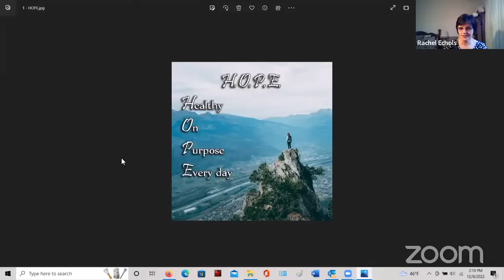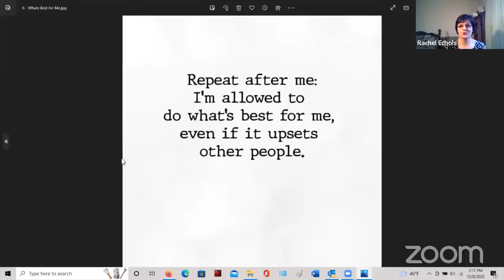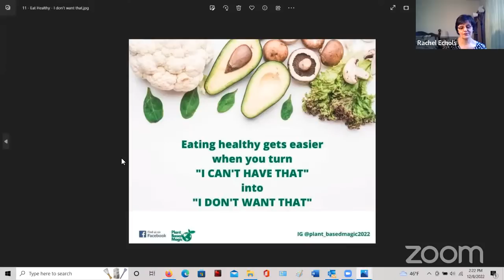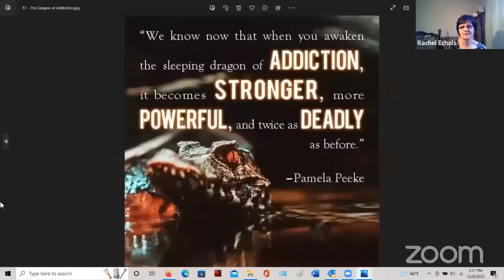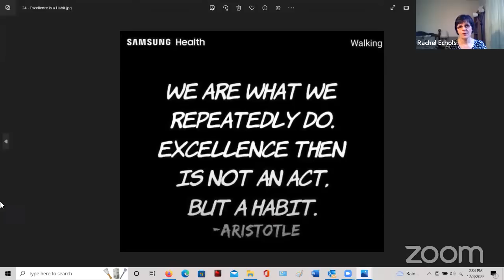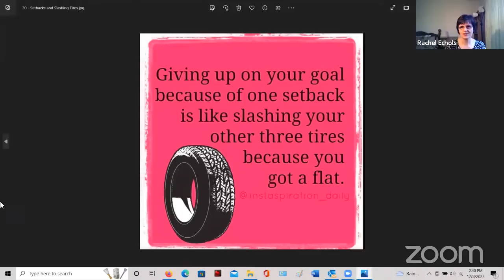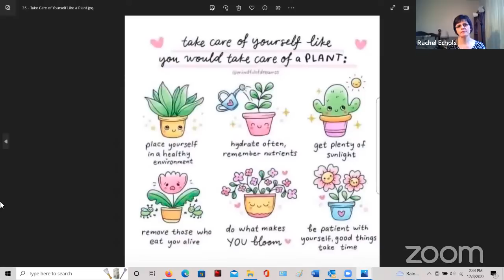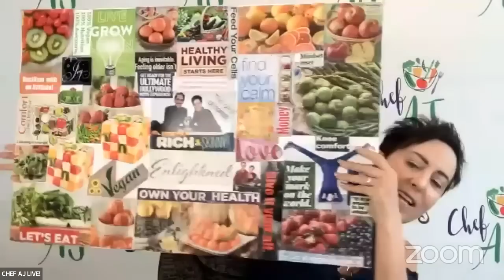Rachel Echols, Living with HOPE: Being Healthy On Purpose Every day & Losing Nearly 100 Pounds!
MY LATEST BESTSELLING BOOK:

Rachel Echols struggled with food addiction, cravings, obesity, high cholesterol, migraines, fatigue, and other health problems for years before her doctor recommended a whole food plant-based diet. As soon as she embraced it, her health dramatically changed. She lost 90 pounds, lowered her cholesterol 100 points, and regained her health. Rachel knows this healthy lifestyle will help her reduce the risk of chronic diseases that run rampant in her family, including diabetes, fatty liver disease, heart disease, stroke, cancer, and more.

Overcoming emotional eating and food addictions while being the only member of her household eating a whole food plant-based diet presented many challenges. Rachel was able to overcome these obstacles with practice, persistence, and unwavering determination. Learning mental, physical, and environmental coping techniques were essential to Rachel’s success and she enjoys sharing these tips with others who are dealing with similar challenges.

Although Rachel has never been an athlete or enjoyed exercise, this lifestyle change has enabled her to embrace exercise. She started with walking around the block every day and as the weight came off, she increased the distance of her walks, and added strength training, including planks and pushups, yoga, and eventually running. In October 2022, she ran her first half marathon.
Rachel’s weight loss story has been featured in First for Women Magazine (Fall 2021), and her WFPB testimonial was featured in Health Science Magazine (Spring 2022).

With a desire to help others with what she has learned, Rachel has started a support group on Facebook to help others stick to a whole food plant-based diet, lose weight, start and maintain realistic exercise habits, and manage living with a spouse or family members who follow the Standard American Diet (SAD).

Rachel is also a monarch butterfly conservationist and has a certified Monarch Waystation in her yard. She is inspired by the miracle which a caterpillar experiences to transform into a butterfly and believes in the transformative power within us all. It takes time and effort, but we CAN change and transform to achieve our dreams.

Rachel is 49 years old and lives in Loveland, Ohio with her husband of 30 years. They have two grown children. She has been following a whole food plant-based diet for almost 4 years.

To read Rachel’s WFPB Testimonial from the Spring 2022 issue of Health Science magazine,